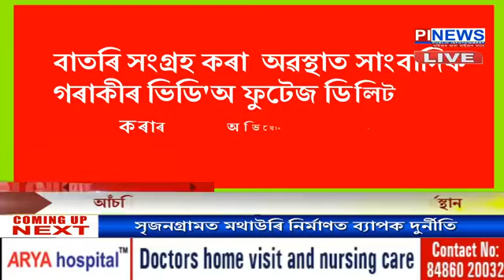মেঘালয়ৰ পশ্চিম গাৰো পাহাৰ জিলাৰ লষ্কমন ছেত্ৰীয়ে সাংবাদিকক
মেঘালয়ৰ পশ্চিম গাৰো পাহাৰ জিলাৰ লষ্কমন ছেত্ৰীয়ে সাংবাদিকক অপদস্থ কৰাৰ অভিযোগ
বাতৰি সংগ্ৰহ কৰা অৱস্থাত সাংবাদিক গৰাকীৰ ভিডি'অ ফুটেজ ডিলিট কৰাৰ অভিযোগ উত্থাপন